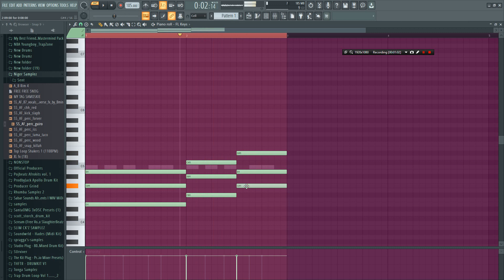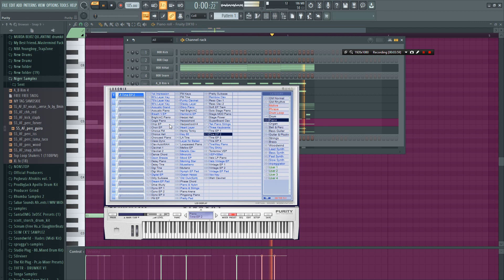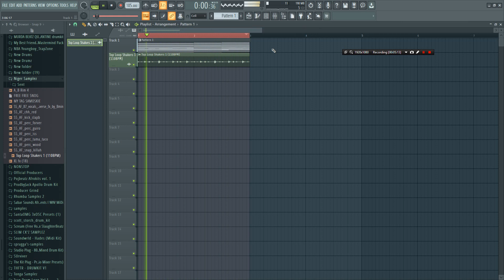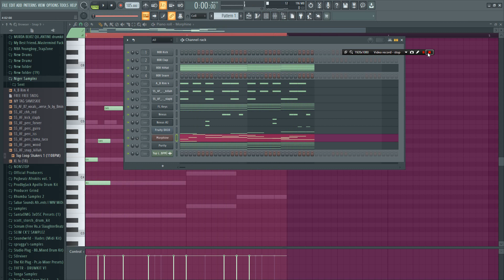HOW TO MAKE A HOT AFROBEAT STEP BY STEP .PRODUCED BY D JAY KASH FR.🔥🔥🔥